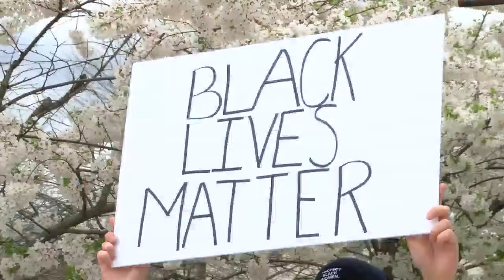Racial Injustice Demonstration